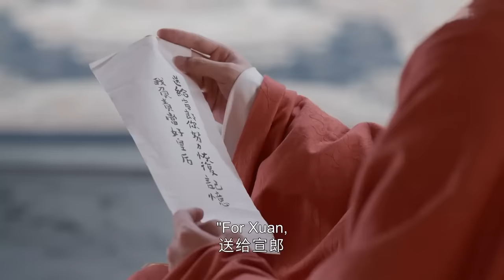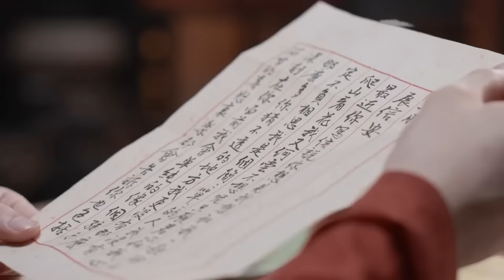[EngSub]《替嫁皇后寵上天》EP02 | 又黑又胖的灰姑娘替姐姐嫁給腹黑皇上，不料婚後竟被寵上天，成為皇上唯一的女人！ 逆襲 先婚後愛 甜寵 [我叫劉金鳳]